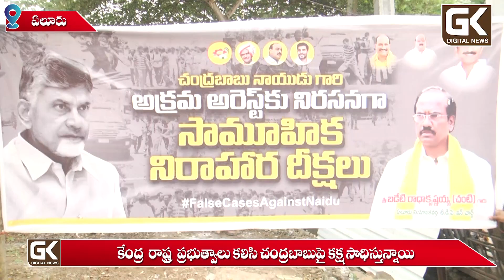కేంద్ర రాష్ట్ర ప్రభుత్వాలు కలిసి చంద్రబాబుపై కక్ష సాధిస్తున్నాయి...